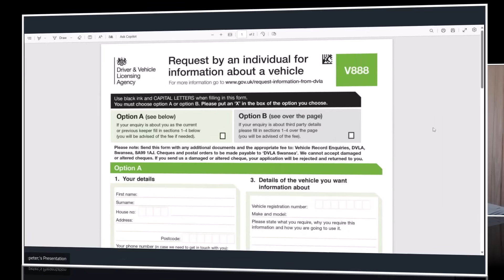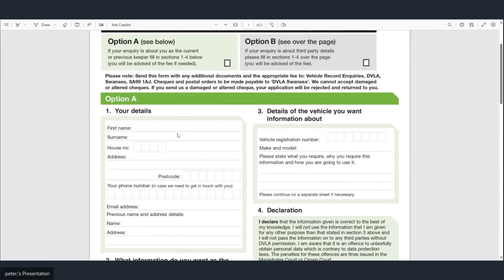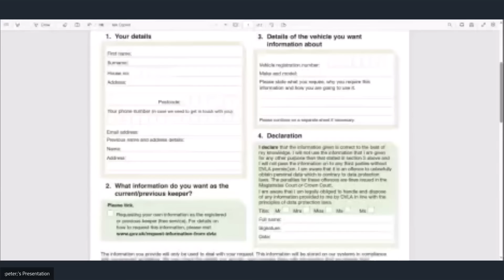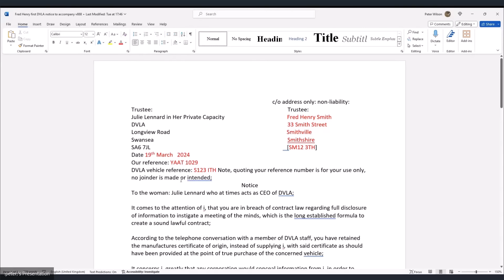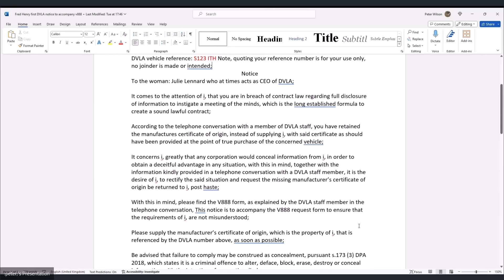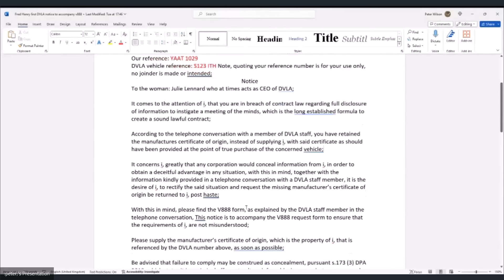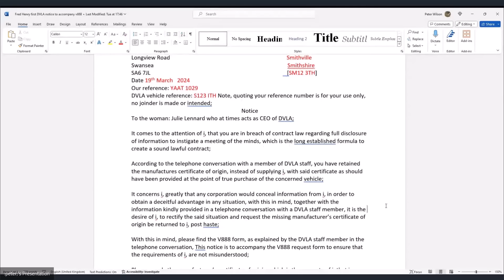You Really Do Own Your Car, Don't You?